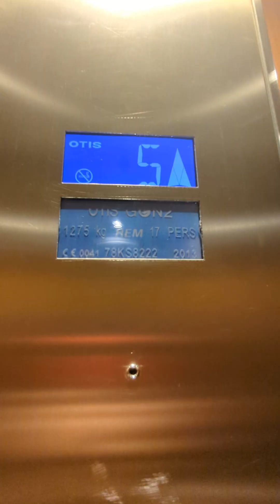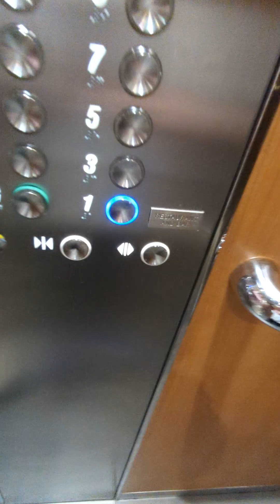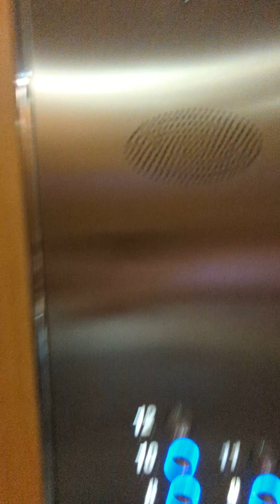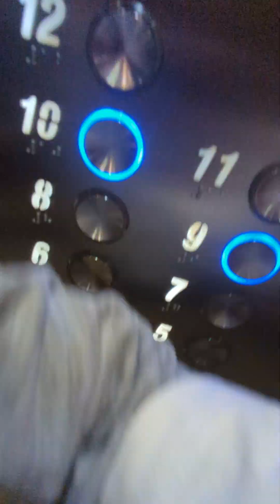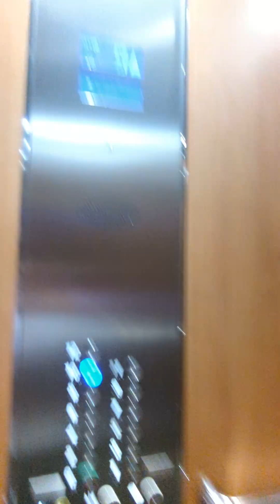Floor 10 Is Closed. IbisHotel. WestBrompton. London. .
Again, No Full Screen.